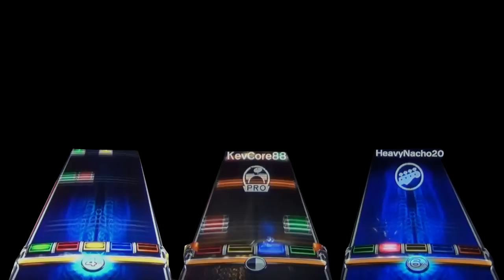Rock Band 3: The Who Super Bowl XLIV Halftime Show (Full Band 5GS* Expert)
Guitar: xl AeroSmash lx 99%
PRO Drums: KevCore88 99%
Bass: HeavyNacho20 99%
-= 2,812,740 points 5GS* =-

SONGLIST:
0:01 Pinball Wizard
1:15 Baba O'Riley
5:07 Who Are You?
7:39 See Me, Feel Me
8:14 We Don't Get Fool Again